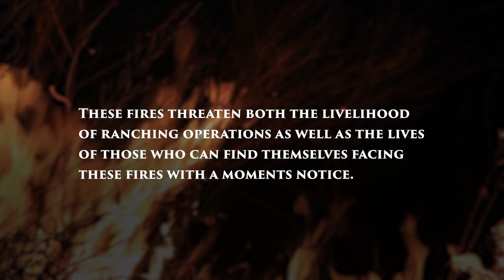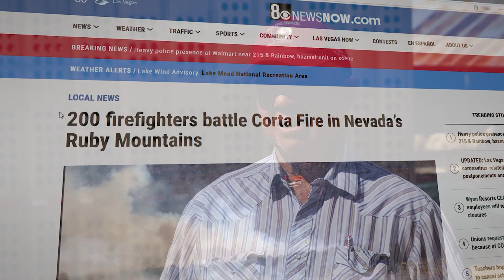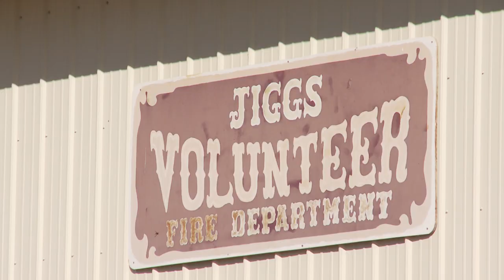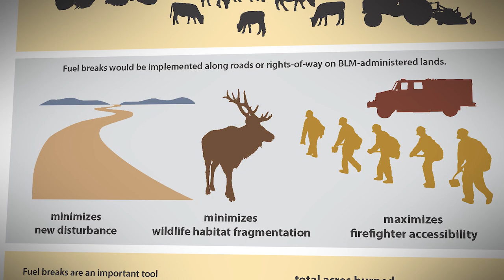Surviving Rangeland Fire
Increasing wildfires are presenting challenges for public land ranchers as the fires are burning hotter and longer than ever before. This documentary shows the consequences of fires on the rangelands, how ranchers are often the first on scene to fight them and how grazing can actually reduce the fuel loads that are feeding these massive fires.